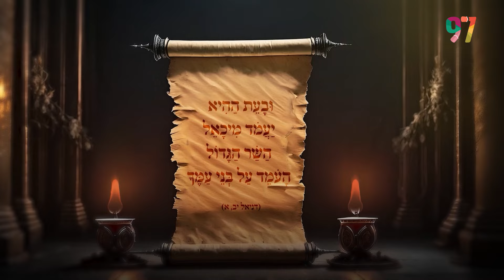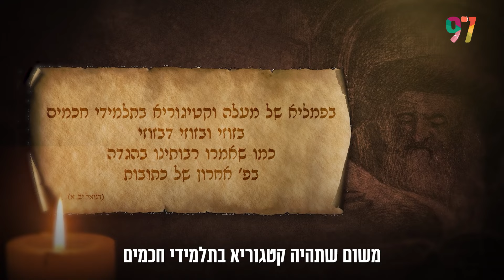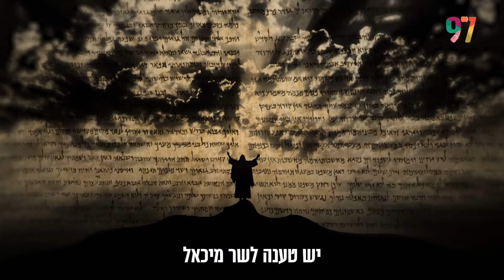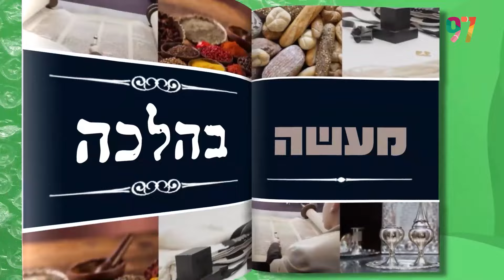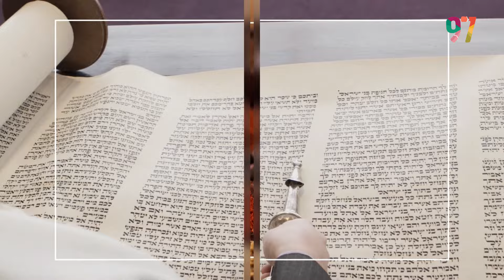במצב שלי.. אני עדיין חייבת לצום? | הלכה למעשה | עם יהודה אהרוני והרב ירון אשכנזי